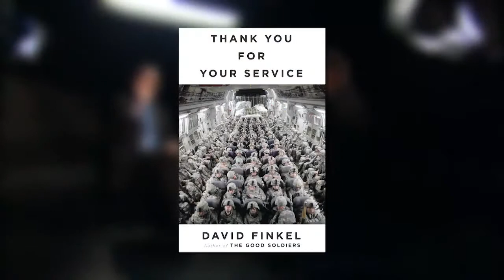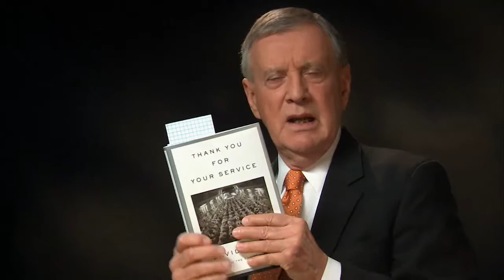David Finkel, (Thank You For Your Service) - Part II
This week Dennis Wholey concludes a powerful conversation with Pulitzer Prize-winning journalist and author, David Finkel. Their discussion is an exploration of Finkel's book, Thank You For Your Service, which is an in-depth look at the tremendous price US Soldiers pay going into war and the additional complex costs they pay upon returning home. David Finkel is a staff writer for The Washington Post and was awarded a MacArthur Foundation "Genius" Grant in 2012